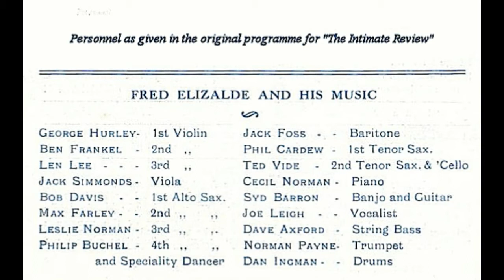Fred Elizalde's Band - Singing My Way Round The World (HOT, with Norman Payne)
Here is "Singing My Way Round The World" by Fred Elizalde And His Band, labelled as the "Celebrity Dance Orchestra" and featuring the superb Bixian cornet playing of Norman Payne.

FRED ELIZALDE AND HIS BAND (AS "CELEBRITY DANCE ORCHESTRA")
Fred Elizalde, piano? and arranger, directing: Norman Payne, cornet / Philip Buchel or Leslie Norman, alto sax / Jack Foss, baritone sax / George Hurley, violin / Dave Axford, string bass / Dan Ingman, drums / Jack Hart, vocals. London, March, 1930

294-1 Singing My Way Round The World Celebrity 4384
294-2 Singing My Way Round The World Film 134

"Singing My Way Round The World" was recorded in the London studios of the short-lived Dominion Gramophone Records company and issued on both their own label (on the rare C series, as by Jack Hart And His Band) and also on the associated - and even rarer - Celebrity record label (as the "Celebrity Dance Orchestra").

This transfer of take 1 is taken from the Celebrity….the only Celebrity in my collection! As a bonus, after this version I am also including the second half from the alternative take 2, issued on yet another label that Dominion had ties with - namely Flimophone (labelled as "Phil Regent And His Orchestra"). I am not including the entire Filmophone version as the start of the recording is very worn and noisy, and in any case it is only the solos by Norman Payne, Philip Buchel (or Leslie Norman?), George Hurley and the pianist (Elizalde?) that are significantly different from the Dominion/Celebrity take. I think take 1 is the better take.

Apart from vocalist Jack Hart, all the sidemen are drawn from the pit orchestra put together by Fred Elizalde for an ill-fated revue called "The Intimate Revue", which had a record-breaking short run of just one night at the Duchess Theatre, London on 11th March 1930 (it was intimate, one wag noted in a London newspaper critique that appeared the following day, because the stage was so small that the dancers' elaborate headsets kept getting entangled with each other). Elizalde had a leading role in the first scene of Act One of the review, playing a character named, appropriately enough, "Fred"!

The personnel given above is significantly different from the personnel given by Brian Rust in his discographies (which differ depending on the discography!) but I believe this line-up to be more accurate. The musicians who played in the band at the Intimate Review are also listed in one of the images in the video, reproduced from the original programme for the revue.

From the piano solo heard towards the end of the recording (both takes), it seems obvious that the pianist is Fred Elizalde himself. For comparison, listen to the piano solos he recorded for Decca in 1932 and 1933, such as "I've Got The World On A String", which Jonathan Holmes has uploaded on YouTube. However, I'm putting a question mark against Elizalde as the pianist simply because the other side of the Dominion issue is "Cryin' For The Carolines" and the pianist on that side doesn't sound anything like Elizalde, unless Elizalde was trying out something radically different! Perhaps there were two pianists and the other one was Cecil Norman (who was also in the Intimate Review band).

It also seems logical to assume that Fred Elizalde directed this Dominion session, which produced three other sides, and that he is also responsible for the arrangements used. There may have been contractual reasons for Elizalde's name being omitted from the labels. He made recordings for Columbia at the same time, though these sides (all written for the Intimate Review) were rejected for some reason.